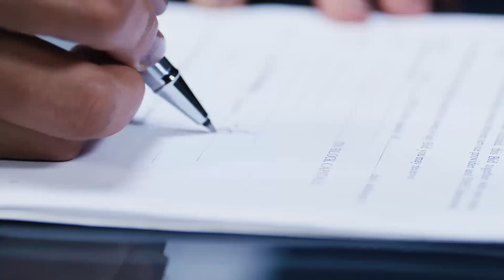Trabajamos cada día para ser una mejor empresa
Somos una empresa que cada día se esfuerza por ser mejor. Mejor para nuestros colaboradores, las personas y el planeta. Y para logarlo, hemos trazado una ruta donde el compromiso con los derechos humanos, el medio ambiente, trabajo justo y cumplimiento de estándares internacionales laborales. Somos una gran empresa y trabajamos para ser mejores.